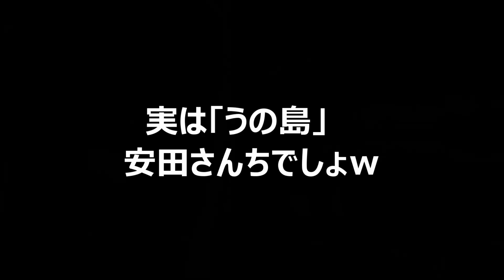え？海がないのに山梨県に無人島！？上陸してみた！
その歴史は約５００年前にもさかのぼる
「海なし県」山梨にあると言われている「無人島」に上陸する動画です。

※全ての撮影許可、および取材許可は事前に所得してあります※

☆取材先☆
鸕鷀嶋神社（うのしまじんじゃ）
山梨県富士河口湖町

☆中村商事☆
☆HP☆

☆河口湖　船乗り場７番☆
ヤスダインダストリー
山梨県南都留郡南都留郡富士吉田市新倉2774
☆HP☆
ーーー
☆シンゲンくん☆

ーーー
☆OP　歌☆
いいじゃん山梨／味醂いろは↓
ーーー
☆ED　歌☆
無双
「Junction」

☆バックミュージック　甘楽の音楽工房
ーーーー